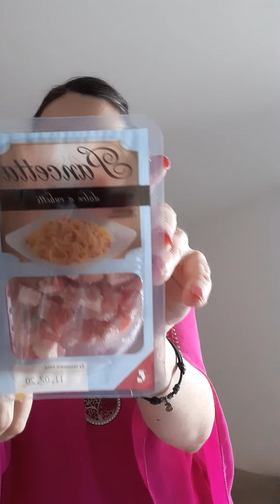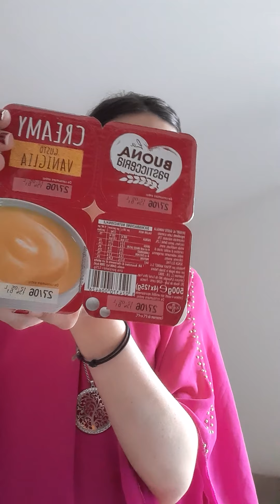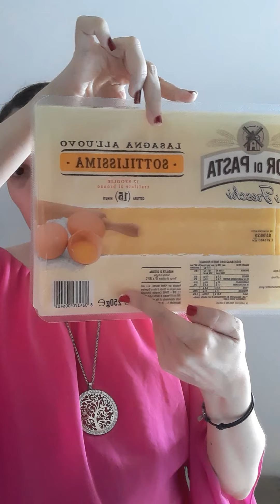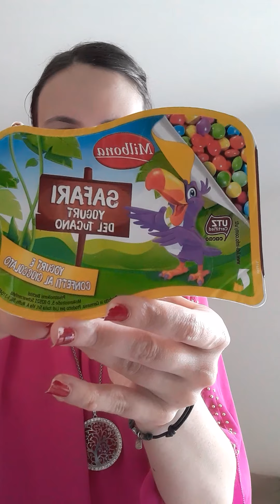Spesa cibi da frigo